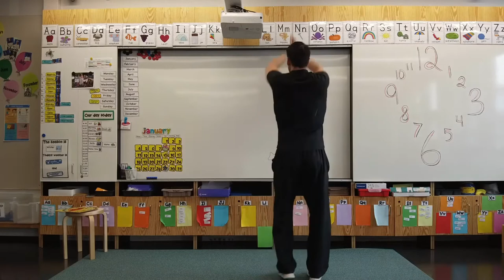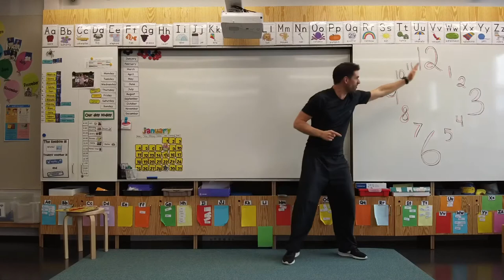How to Tell Time- Kids Workout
We will be focusing on the big hand and learning about quarter past, half past, quarter to and o'clock. There will be lots of exercises and counting in this kids workout video. Great for children looking to be active and learn to tell time.